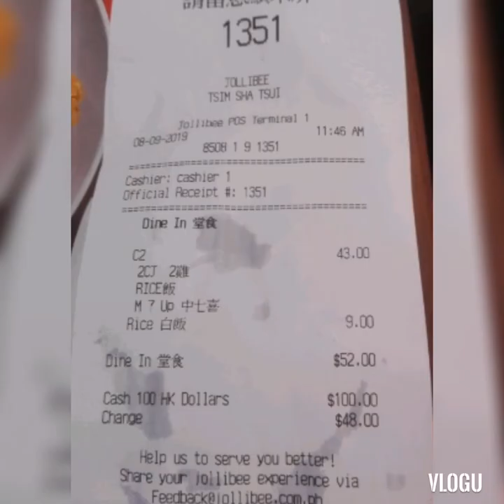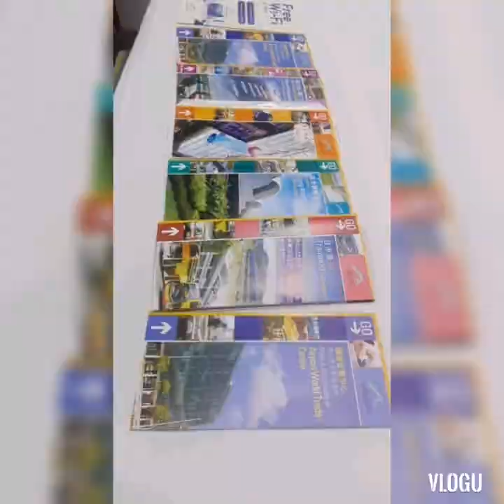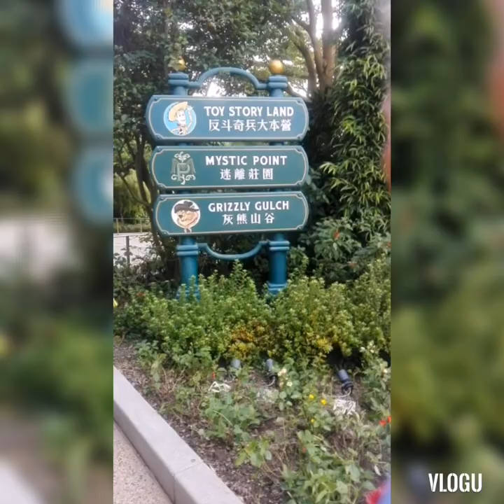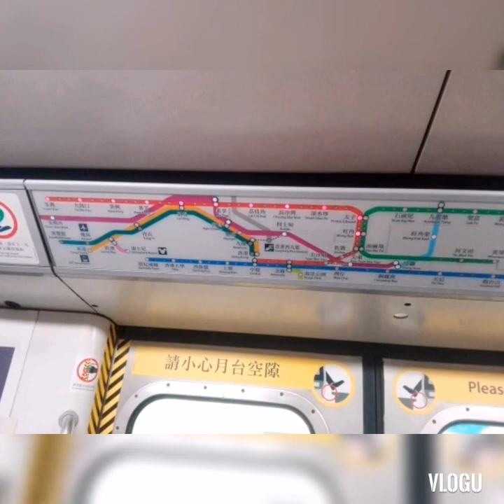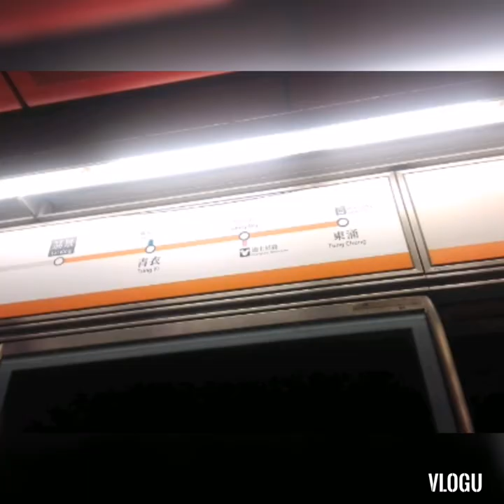Cebu to Hong Kong and Macau Photos